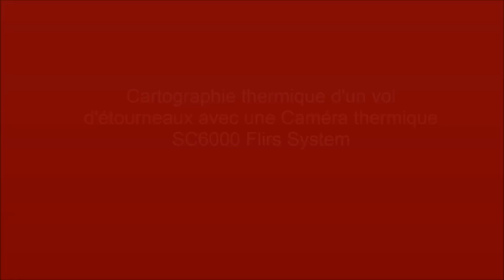Thermographie IR d'un vol d'étourneaux avec une SC6000 flir systems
Thermographie infrarouge pour la recherche et le développement.
Cartographie d'un vol d'étourneaux.